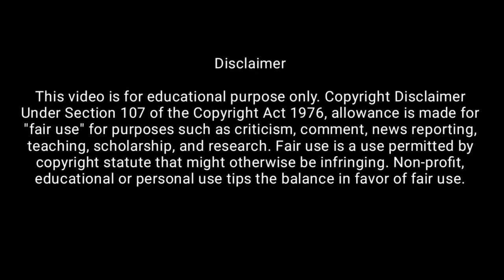Tu Safar Mera || Ae Dil Hai Mushkil || Harmonica (Instrumental) || Anupam Biswas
The title of the song "Tu Safar Mera" from the movie "Ae Dil Hai Mushkil (2016)" is played here as an instrumental copy of the song.
Myself Anupam Biswas have played harmonica instead of vocal.
This is made for an educational purpose which does not have any intention involved for monetary benefit.